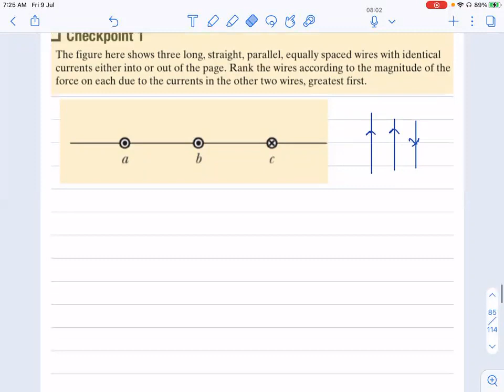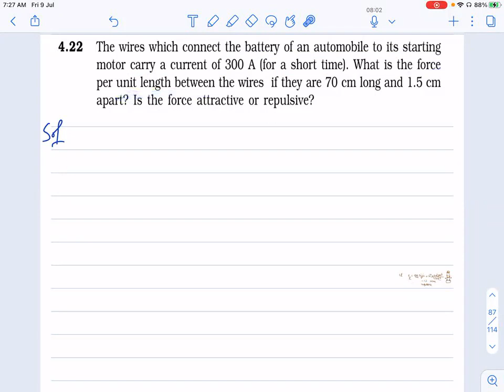L15 Magnetic Dipole Moment of Current Loop CBSE 12th Classes Nagpur | Chandra Sir Physics